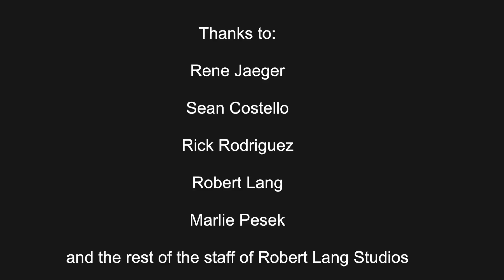2015-10-08 History and Methodology of Electronic Reverberation Part 1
Panel discussion presented by the Pacific Northwest Section of the Audio Engineering Society on October 8, 2015 at Robert Lang Studio in Shoreline Wa.

Rick Rodriguez, formerly with Alesis now with Fluke; Rene Jaeger, formerly with Lexicon now an independent consultant; and Sean Costello with Valhalla DSP plugins talk about the beginnings of Electronic Reverb devices.

Rick worked for Alesis and worked on power supplies, while Rene worked at Lexicon and designed the PCM-60 and -41 and worked on other Lexicon products of the time.

They discuss the genesis of those products and others and their design challenges and equipment limitations in the earliest days of electronic reverbs.

Sean talks about trying to emulate the classic reverbs in DSP for use with computer-based recording and mixing, and some differences between those classic reverbs, while Rene and Rick discuss reasons for those differences. Rene had a nasty cold but he soldiered through anyway.

Note that the original title of the meeting was "An Evening of Reverberation", but there were no audio examples and no listening to reverbs, so the video editor felt the videos would be better described with a new name.